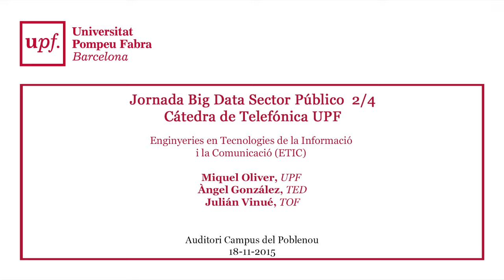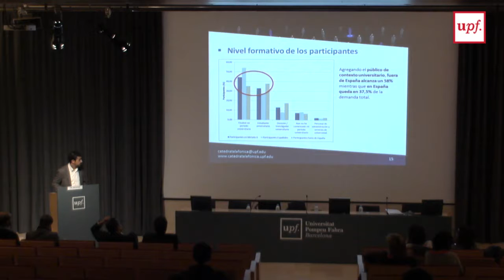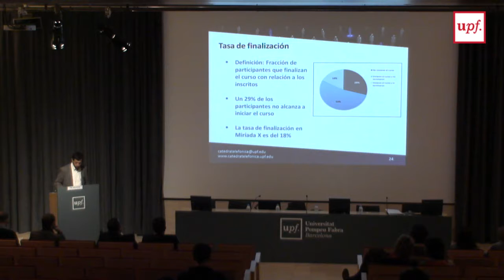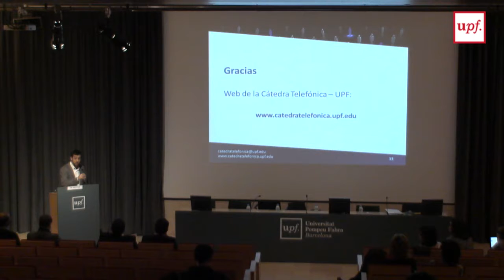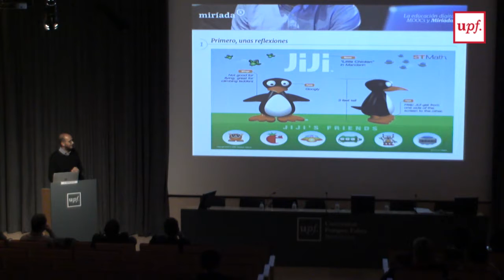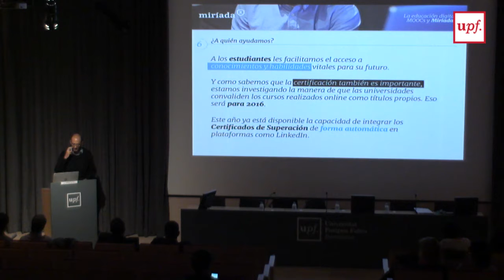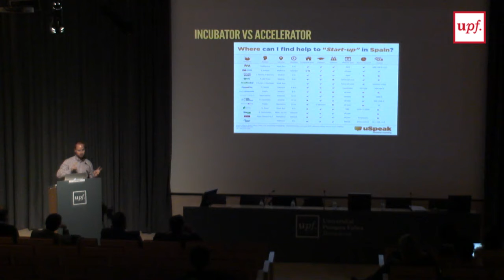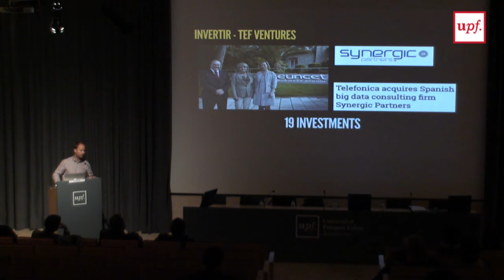Jornada Big Data Sector Público 2/4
Cátedra de Telefónica UPF
Enginyeries en Tecnologies de la Informació i la Comunicació (ETIC)
Miquel Oliver, UPF
Àngel González, TED
Julián Vinué, TOF